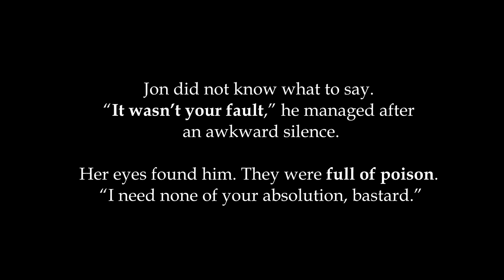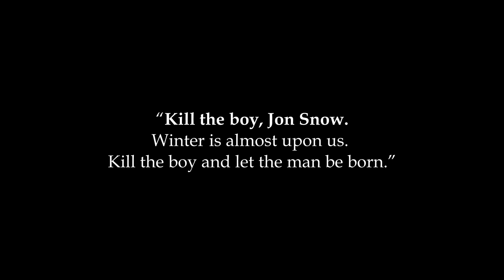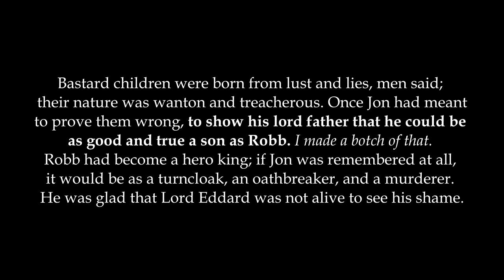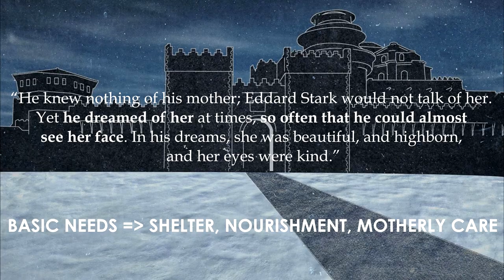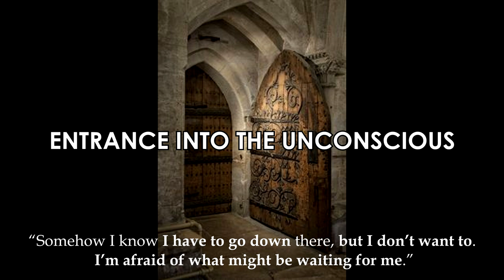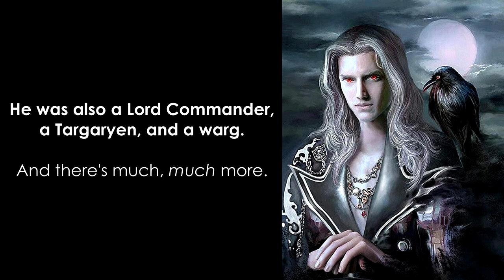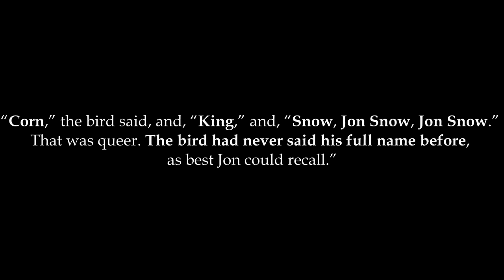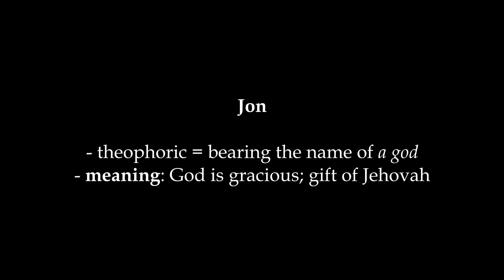Psychology of Jon Snow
And finally, Jon Snow analysis! If you ever wondered why Jon Snow is so conflicted, this is the right video to watch. Although I merely pointed out the main conflicts and the most significant symbolism depicted in Jon Snow, it goes quite deep. I have to say that Jon is one of my favourite characters in GoT, as his story is very realistic and human. After watching this video, you might change your mind about his importance in the books.

Time stamps:
0:00 Overview
02:13 Background and mother complex
05:07 Neurosis - Inferiority, morality, desires
10:09 Dream analysis
12:33 Jon and Ghost
16:18 Mormont's raven
17:49 Glory and tragedy
18:58 Mythology

Sources consulted:
George R. R. Martin - ASOIAF series
ASOIAF wiki

Audio:
Lonesome Journey - Keys of Moon
Dream Away - Day 7

TRENDS